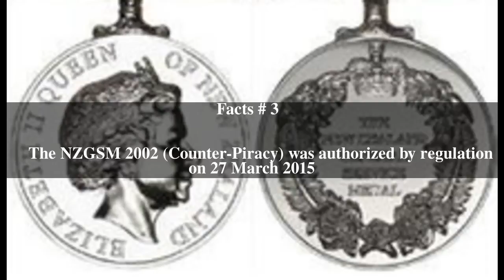New Zealand General Service Medal 2002 (Counter-Piracy) Top # 5 Facts